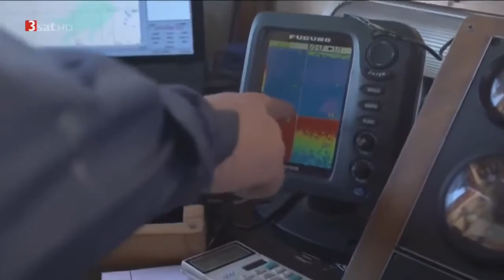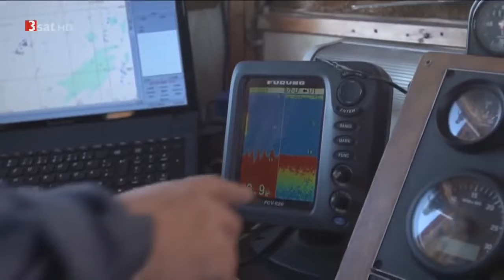HD & NEU | Wird das Angeln bald verboten | Tiere Doku 2017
HD & NEU |  Wird das Angeln bald verboten  | Tier  Doku 2017
HD & NEU |  Wird das Angeln bald verboten  |  Doku 2017